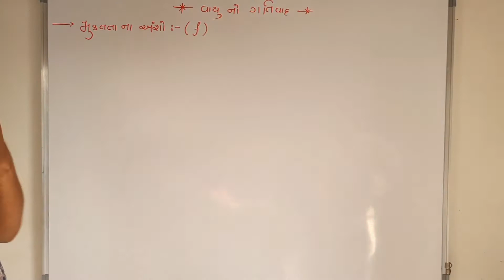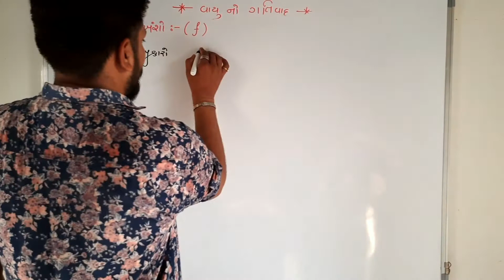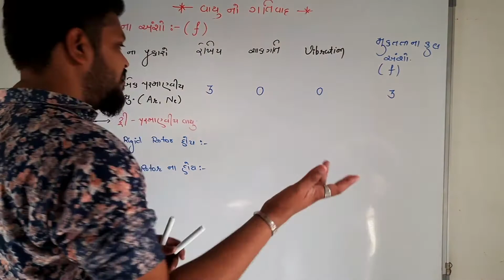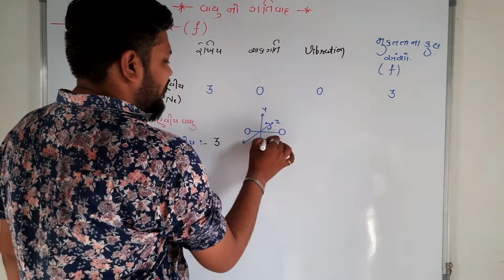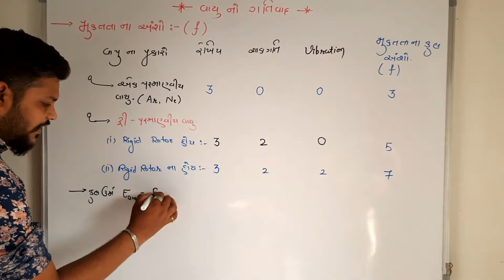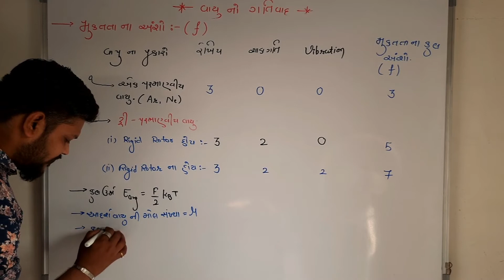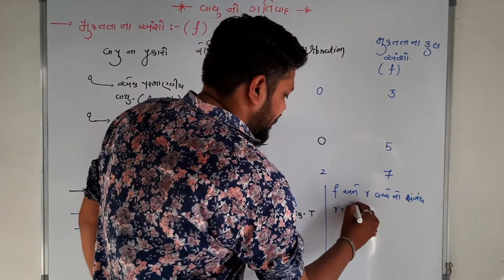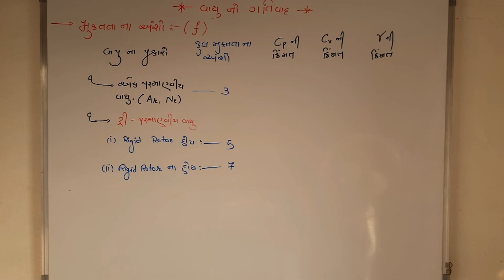SESSION-6 || મુકતતા ના અંશો || વાયુનો ગતિવાદ